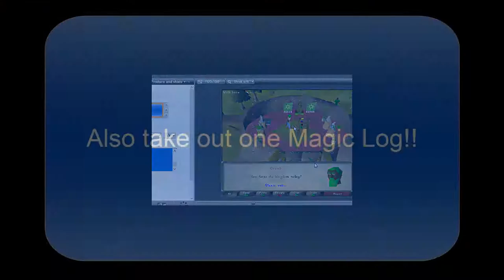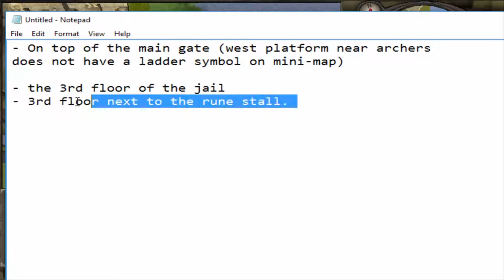Runescape 2007 Monkey Madness 2 Quest Guide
Runescape 2007 Monkey Madness 2 Quest Guide 2016.

Quest Required:
* Monkey Madness
* Enlightened Journey (including unlocking the Grand Tree destination for the Balloon transport system, requiring 60 Firemaking-icon Firemaking)
* The Eyes of Glouphrie
* Recipe for Disaster (Freeing King Awowogei)
* Troll Stronghold
* Watchtower

Skill Required:
* 69 Slayer
* 70 Crafting
* 60 Hunter
* 55 Agility (Atleast 70 recommended)
* 55 Thieving
* It is also beneficial to have a high Combat, Thieving, and Agility level.

Items required:
* Lemon
* Grapes
* Pestle and mortar
* Pickaxe
* Logs
* Slash weapon (to slash webs)
* M'speak amulet
* Monkey talisman
* Ninja monkey greegree (small or medium size)
* Food (Monkfish or better)
* Light source
* Hammer (obtainable in quest)
* Chisel (obtainable in quest)

Recommened Items:
* Stamina potions
* Prayer potions
* Antidote++ or Serpentine helm
* Magic logs (for flying back to Gnome Stronghold)
* One-click emergency teleport
* Good weapon
* Armour with high melee/range defence

Enemies to defeat:
* Kruk (level 149)
* Keef (level 178)
* Kob (level 185)
* Tortured gorilla x9 (level 141)
* Demonic gorilla x2 (level 275)
* Glough (level 378)

Stuck? Check out the Runescape 2007 wiki on the Monkey Madness II quest: